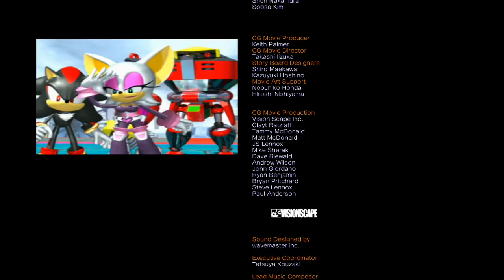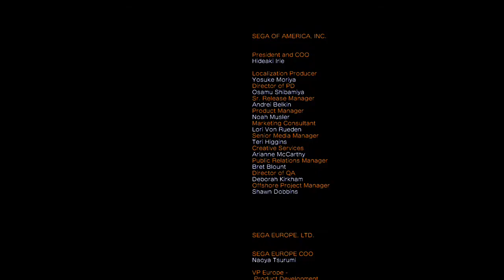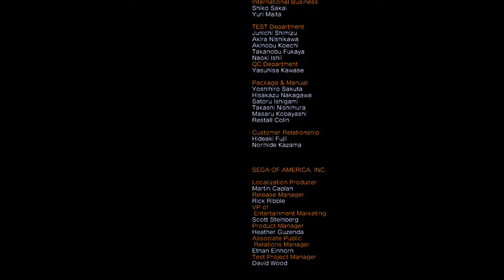Sonic Heroes (PC) Playthrough Part 8 - Let's show that creep the real Super Power of TEAMWORK!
In this final part of my Sonic Heroes playthrough, All 4 teams join together to collect the 7 Chaos Emeralds and put an end to Metal Sonic's evil plans.